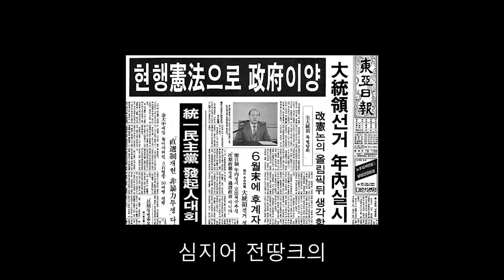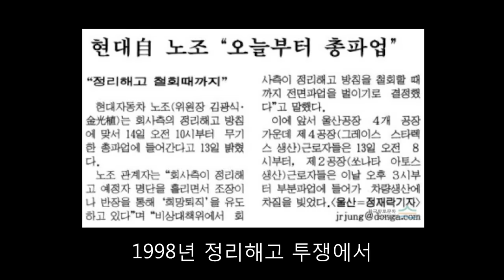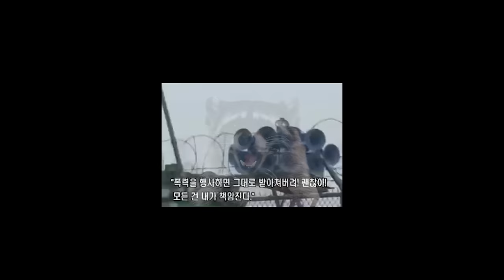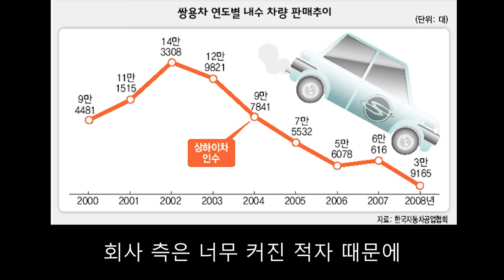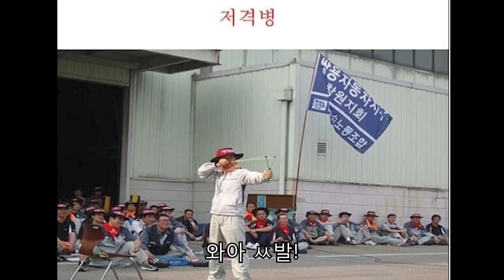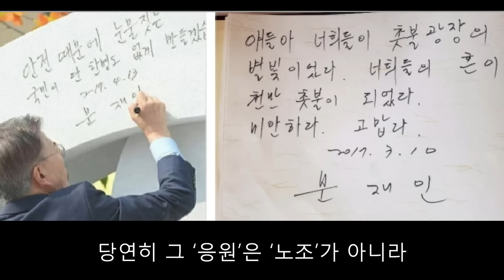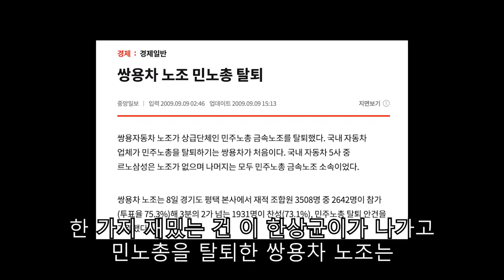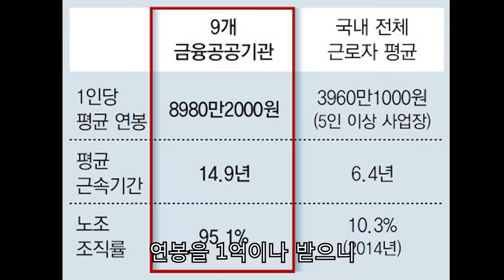연봉 1억 불법 노조의 역사에 대해 알아보자